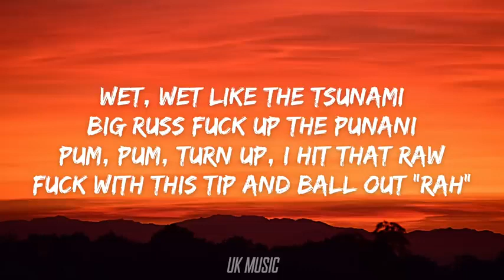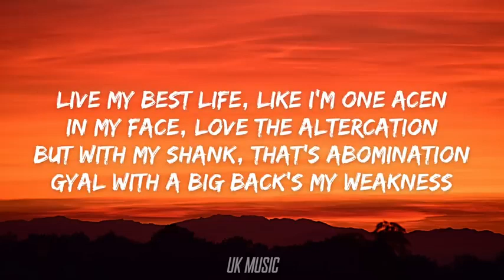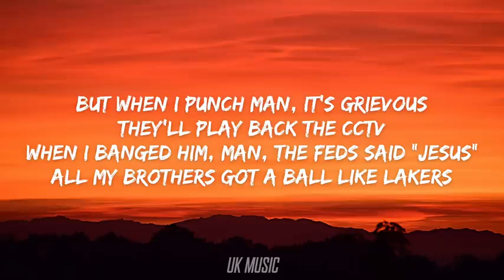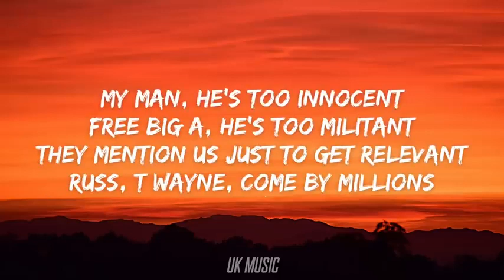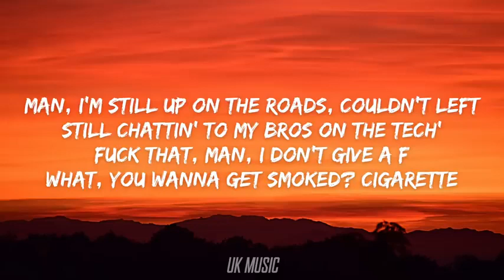Russ Millions x Tion Wayne - Body (Lyrics)